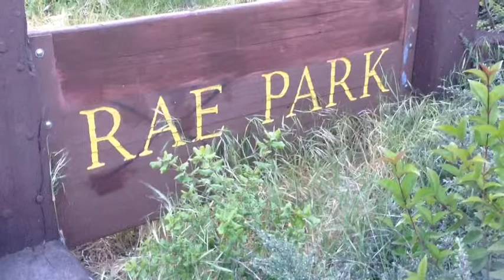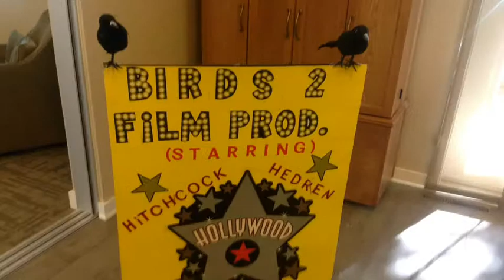Birds 2 Film Productions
Birds 2 film production continues 2015 production by Dan Bighaus & Screen writer dan Bighaus